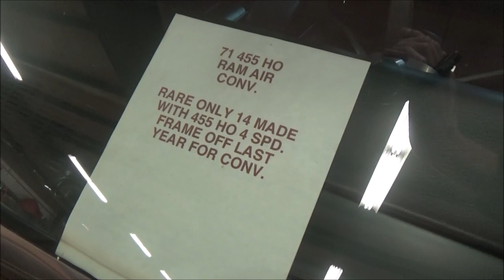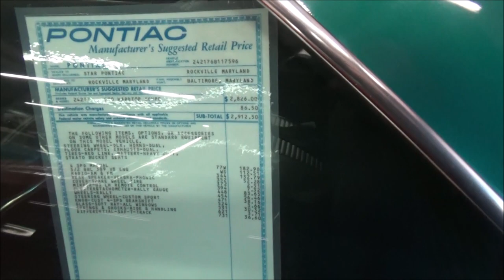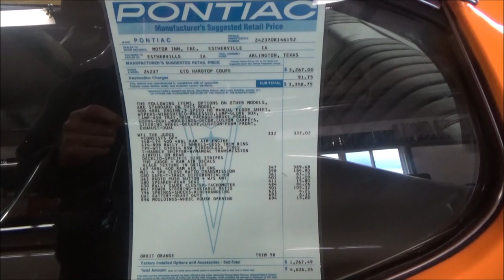A Walk Through of a Collection of Pontiac Lemans GTOs and Judges Dreamgoatinc Classic Video Pt 2